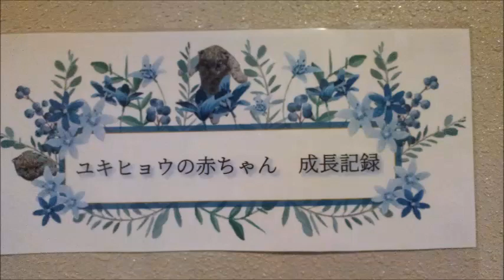【写真（展示してあったもの）】ユキヒョウの赤ちゃん（ヒメル）成長記録＠いしかわ動物園20240602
‹関連動画›

■スカイ×ジーマの子・ヒメル♀

【母と子（1歳2ヵ月）】ユキヒョウ（ジーマ、ヒメル）＠いしかわ動物園20240602